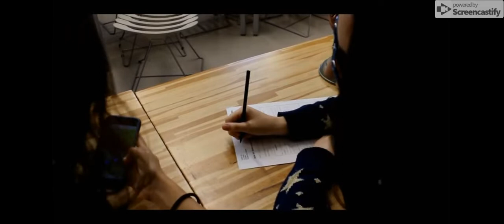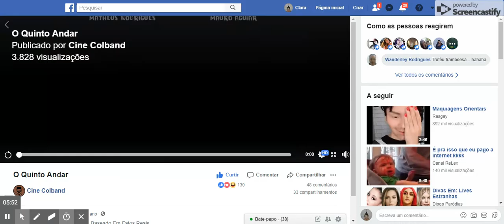O Quinto Andar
Coisas estranhas ocorrem no Band...
NÃO VÁ ATÉ O QUINTO ANDAR.

vídeo originalmente publicado em 31/10/2017